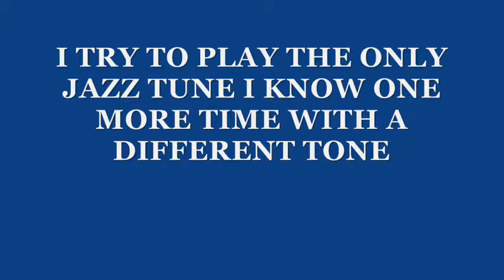DEMARS WHAMMY ONE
MrH. tries out Mr. D's latest.  The tone is awsome!